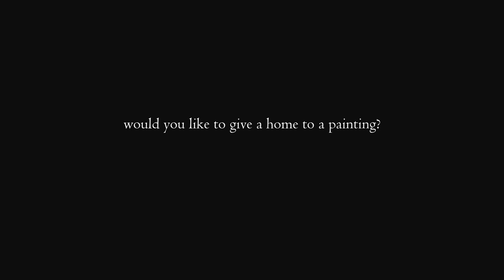"Tree of Life", the painting (202)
Love and joy,
Grace and mercy,
Flow from the living

Hope and blessing,
Freedom and laughter,

What will you reach for?
All that you long for
Is available forever.

Take what you require,
Free for the asking,
Plenteous, generous,
Freely given, freely received.

Flowing from the Living Tree of Life.

[Adelaide Doyle, July 8, 2017]

Music on the video:  "Waiting for sunset", an original piece by Peter Doyle